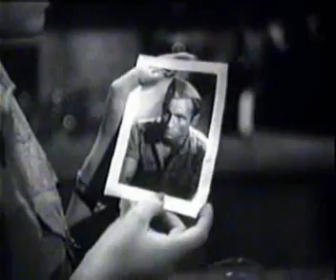A mí la legión2